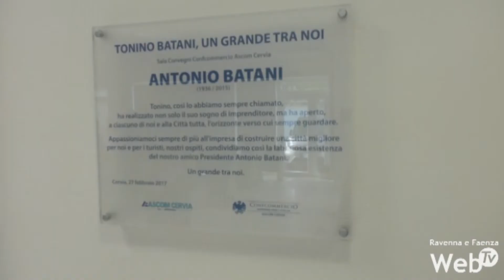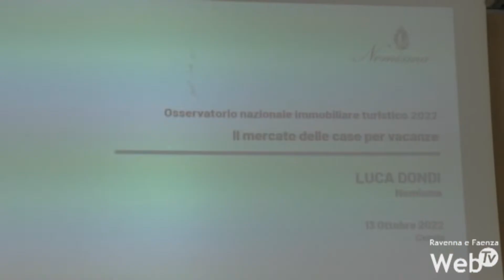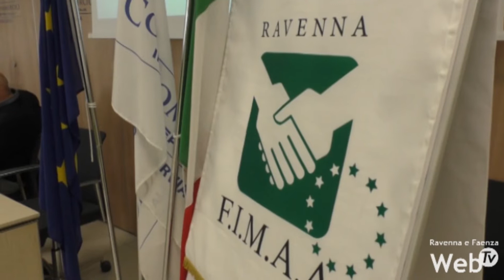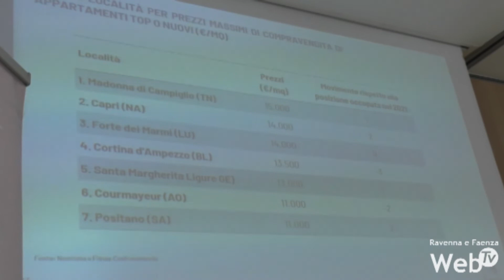Compravendite di immobili al top a Milano Marittima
Presentati i dati dell'Osservatorio nazionale immobiliare turistico 2022 della F.I.M.A.A.. Milano Marittima guida la classifica regionale seguita da Riccione e Cesenatico.  Bene anche Cattolica e Rimini con Cervia al sesto posto. Soddisfazione alla conferenza stampa che si è svolta presso la Sala Batani, dell'Ascom di Cervia.